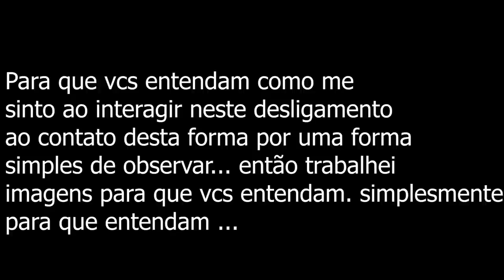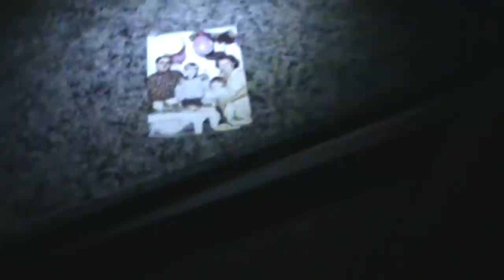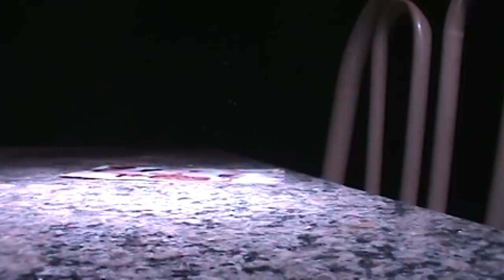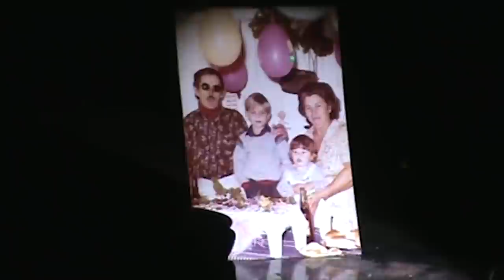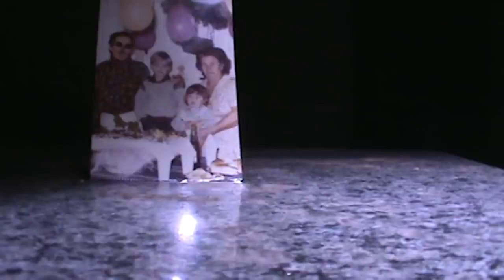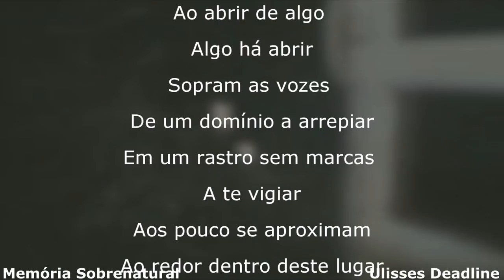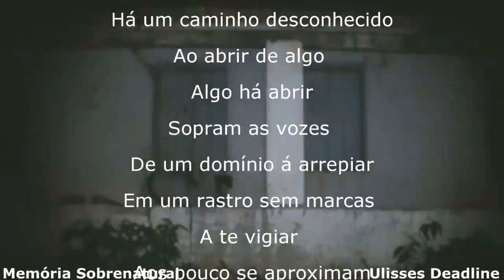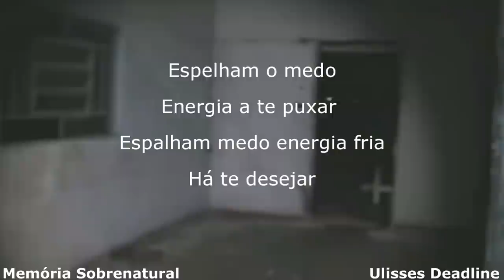Memória Sobrenatural : Tempo Carnal ( o fim ) Parte 09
Está é a nona parte de uma  minissérie dividida em capitulos